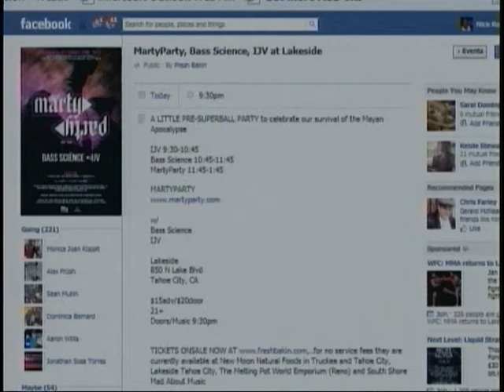HS update 1 sat